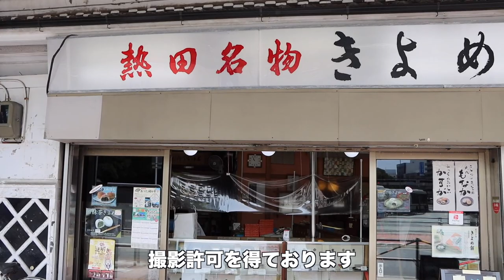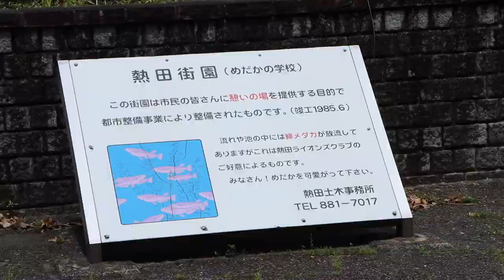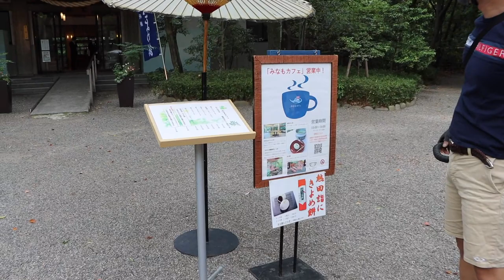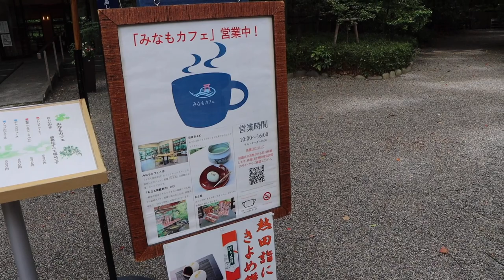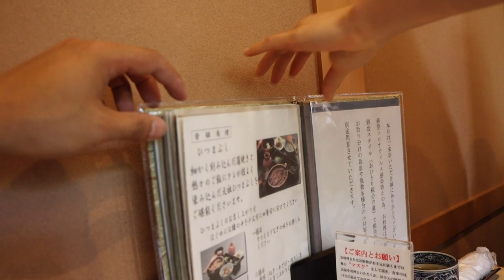【おりたび】#1 名古屋の熱田神宮とひつまぶし【折り畳み自転車】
撮影協力
・きよめ餅総本家　名鉄神宮駅前喫茶部
・あつた蓬莱軒　神宮店

②DOVA-SYNDROME